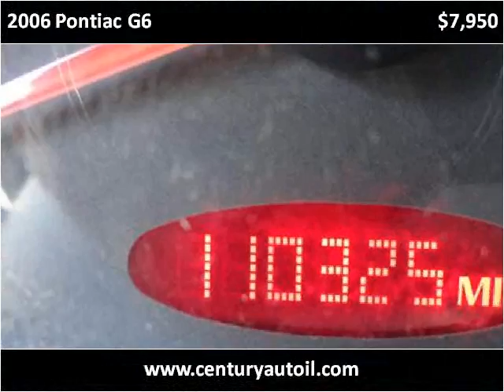2006 Pontiac G6 Used Cars Chicago IL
This 2006 Pontiac G6 is available from Century Auto Sales.